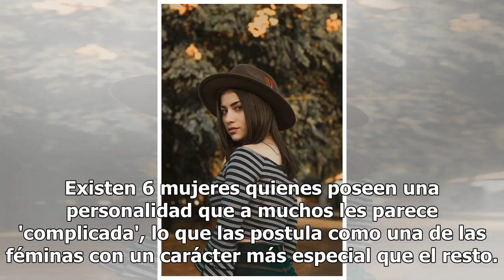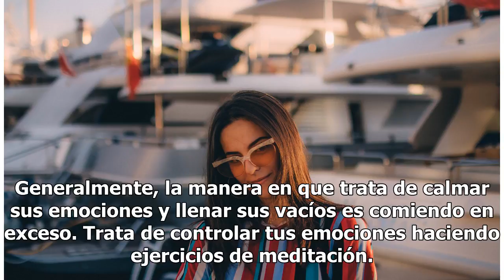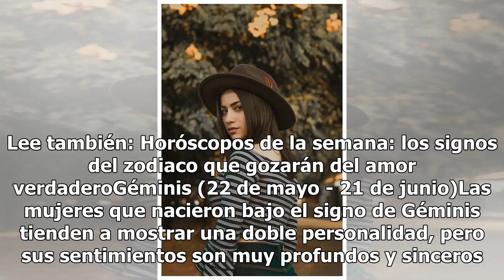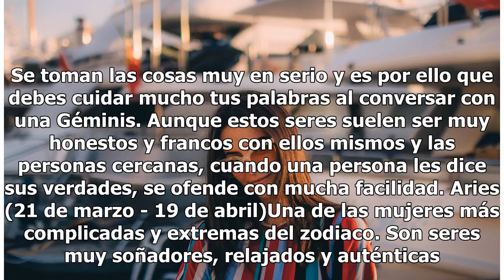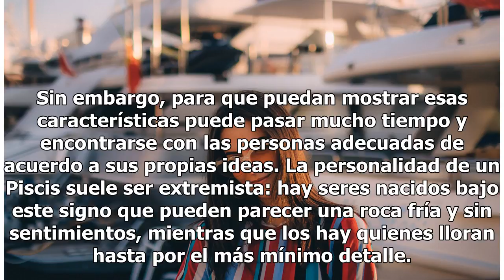Las 6 mujeres más complicadas del mundo según su signo del zodiaco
Las 6 mujeres más complicadas del mundo según su signo del zodiaco | Foto: Unsplash Todos los signos del zodiaco cuentan con características de personalidad distintas. La astrología es una de las principales herramientas en las que mucho se apoyan para descubrir ciertos rasgos de cada criatura del z...